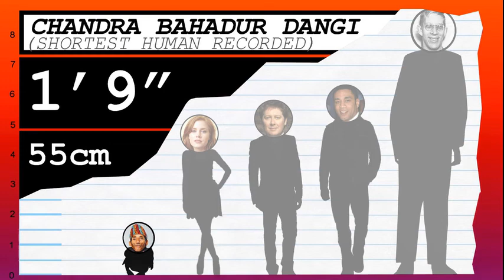How Tall Is Harry Lennix? - Height Comparison!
Find out how tall Harry Lennix is! To help visualize his height, we've included a side by side comparison with other celebrities, short and tall!